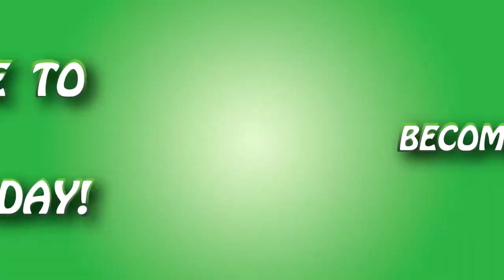Mount Your Friends Funny Moments - TRI NIPPLE DOMINATION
Description:

Don't mess with tri nipple!